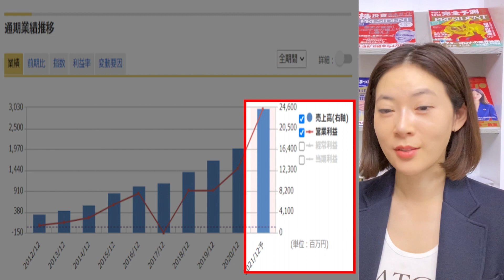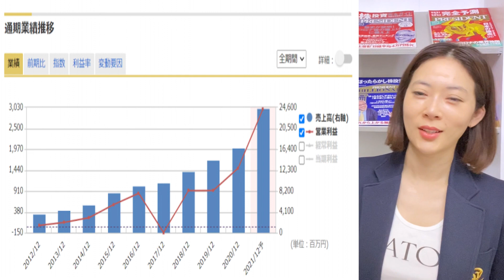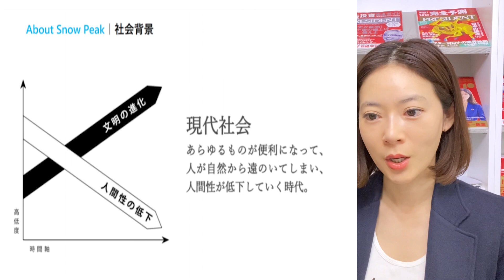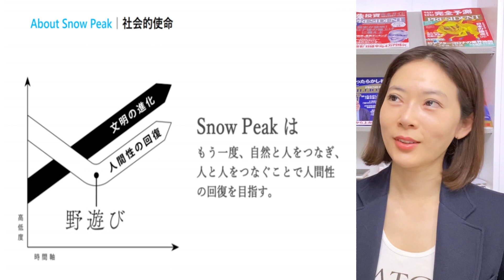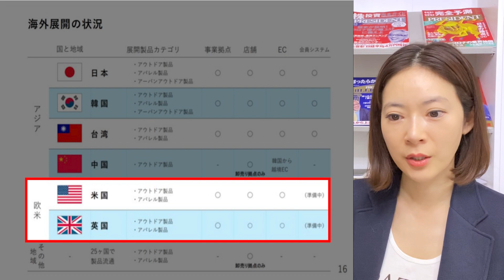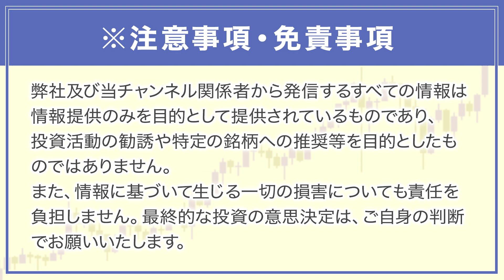コロナ禍で業績好調のスノーピーク！時代の流れに乗るのがうまい理由！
本日は、アウトドアブランドのスノーピースについてお話です♪

0:41 スノーピースについて
4:26 人間性の回復
6:07 社長による改革

mabuchimariko.jp